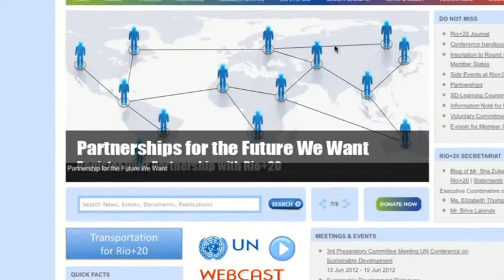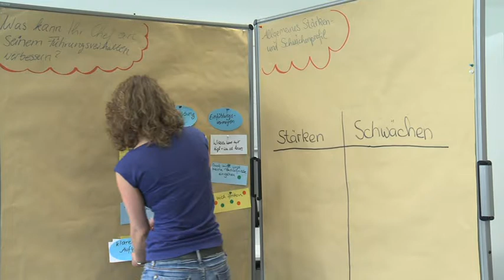Sustainable to the Future: Sustainability in German Education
Twenty years ago the term sustainability gained new currency thanks to the UN Conference on Environment and Development in Rio de Janeiro. This year, the conference Rio+20 is taking place. Sustainability in education is an issue that has lower priority than others.